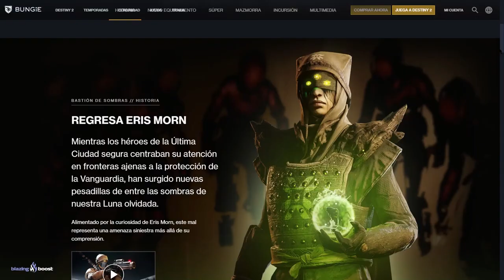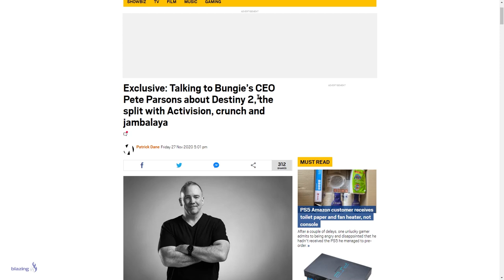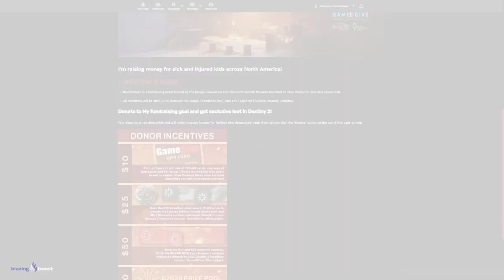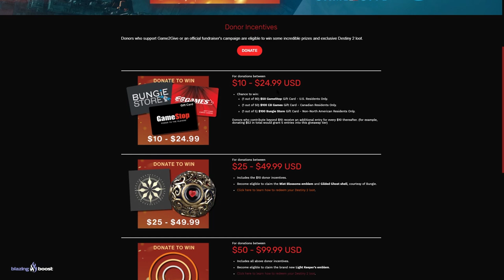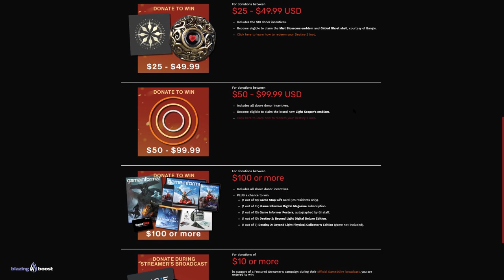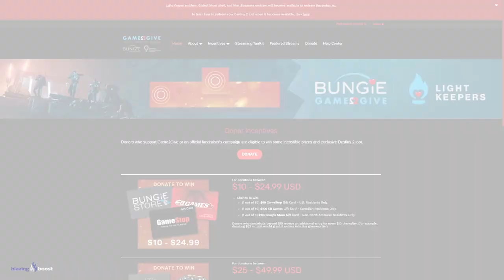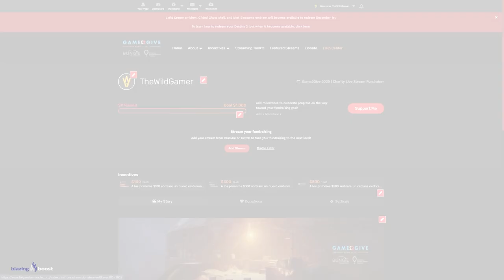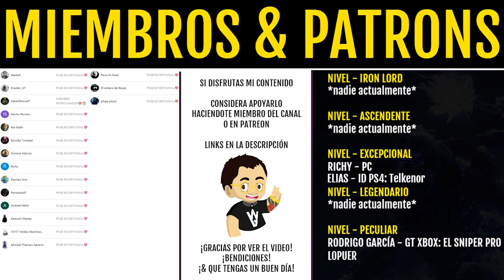DESTINY 2 EN MOVIL! DLCs BARATISIMOS! Nuevos JUEGOS de BUNGIE! Cross-Play & Nuevo Evento!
🗣GUARDIANES!! Participamos en el evento benefico organizado por la Bungie Foundation para reunir dinero con el que conseguirle tratamiento a los niños enfermos que lo necesitan y mejorar su recuperación en los hospitales💝

🗣Destiny 2 - Nuevos Juegos de Bungie! DLCs BARATISIMOS! Cross-Play! Nuevo Evento & Destiny en Móvil!

- Richy

👀Destiny 2 - Alianza Cabal! Osiris y San son Gay! El Jefe Secreto ha Vuelto! Mejoras y Sorpresa!